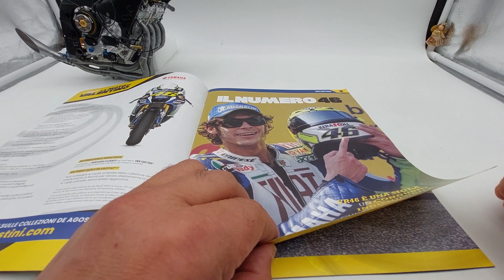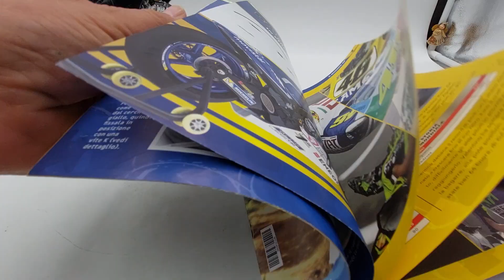Valentino Rossi N 46 Yamaha YZR M1 montaggio radiatore e tubazioni. Edizione DeAgostini in scala 1:4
Video numero 46.
Un saluto a tutti, carissimi iscritti:
Come potete vedere, continuiamo la Yamaha YZR M1 di Valentino Rossi in scala 1:4 edizione DeAgostini.
La collezione è composta da 91 uscite:
Prima uscita a 0,50 €.
Seconda uscita a 4,99 €.
Le restanti 89 uscite, a 11,99 €, salvo variazioni aliquote fiscali.
Il video è durato necessariamente più di altri perché, non mi sono limitato al semplice montaggio, come tra l'altro, chiarissimo nelle istruzioni. Inoltre, mi sono dedicato a spiegarvi alcune cose importanti da non tralasciare o commettere durante il montaggio di un modellino.
Consigli:
Seguite anche la mia playlist dove potrete trovare la mitica Ford Gran Torino di Starsky & Hutch in scala 1:8 edizione Hachette.
La Ferrari 330P4 in scala 1:8 edizione Centauria.
La Lancia Stratos HF livrea Alitalia in scala 1:8 edizione Centauria.
La Audi quattro da rally in scala 1:8 edizione Centauria.
Iron man, edizione DeAgostini, un'armatura alta 60 centimetri terminata con l'uscita numero 100, ma che ho deciso di proseguire con le 20 uscite opzionali dell'armatura danneggiata, BATTLE DAMAGED!
Inoltre, modellini di auto in varie scale, repliche di armi a Co2,.
Date un'occhiata anche a ROBOCOP!
Potrete trovare anche il MazingaZ con tutto il centro ricerche fotoatomiche! Superlativo!

ENGLISH:
Video number 46. Greetings to everyone, dear subscribers: As you can see, we continue Valentino Rossi's Yamaha YZR M1 in 1:4 scale DeAgostini edition. The collection is made up of 91 releases: First release at €0.50. Second release for €4.99. The remaining 89 issues, at €11.99, subject to changes in tax rates. The video necessarily lasted longer than others because I didn't limit myself to simple editing, as, among other things, is very clear in the instructions. Furthermore, I have dedicated myself to explaining to you some important things not to be overlooked or committed when assembling a model. Advice: Never rush to assemble but instead try to savor all the moments of the assembly phases of your model! Also follow my playlist where you can find the legendary Ford Gran Torino of Starsky & Hutch in 1:8 scale Hachette edition. The Ferrari 330P4 in 1:8 scale Centauria edition. The Citroën 2CV Charleston in 1:8 scale, DeAgostini edition. The Lancia Stratos HF Alitalia livery in 1:8 scale Centauria edition. The Audi quattro rally car in 1:8 scale Centauria edition. Iron man, DeAgostini edition, a 60 centimeter high armor finished with issue number 100, but which I decided to continue with the 20 optional issues of the damaged armor, BATTLE DAMAGED! Furthermore, model cars in various scales, replicas of Co2 weapons,. Greetings to all fans of beautiful and healthy modeling! Also check out ROBOCOP! FOLLOW ME WITHOUT MISSING A SINGLE VIDEO, THANKS! You can also find MazingaZ with the entire photoatomic research center! Superlative!